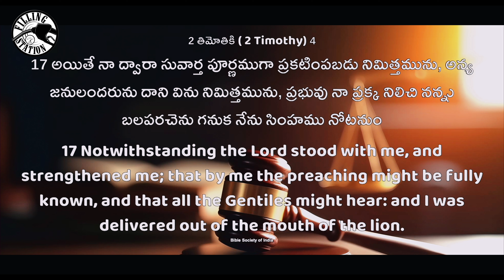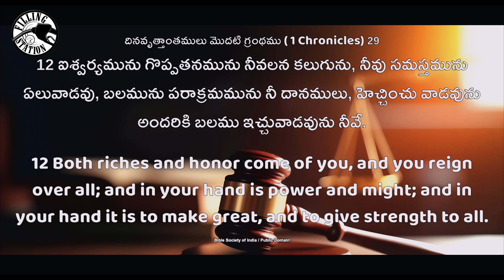If you want to undertake greater things| Filling Station | Samuel Karmoji Ministries | 15 Oct 2024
నీవు గొప్పవాటిని చేపట్టాలంటే..! If you want to undertake greater things| Filling Station | Samuel Karmoji Ministries | 15 Oct 2024

Axis Bank
Name: Miracle Center Church Society